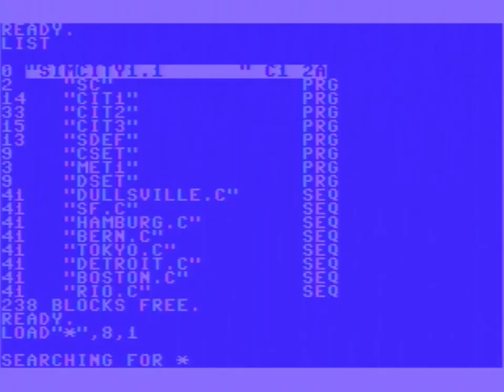Sim City - Commodore 64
Video je nahráno ze skutečného počítače Commodore C64 a jeho fotografie + video mám zde: